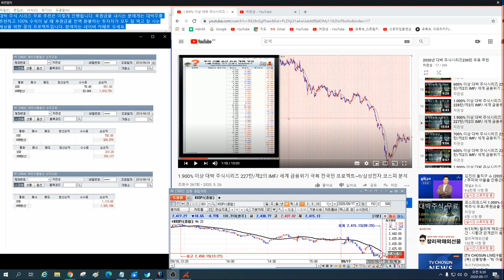9월17일 코스피 코스닥 하락 분석 적중